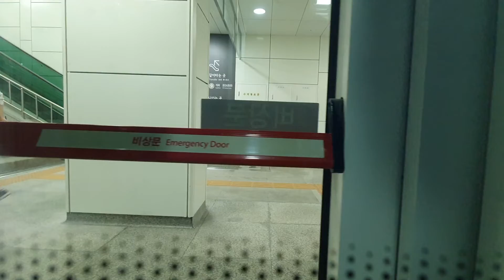샛강역에 도착하는 신림선 열차